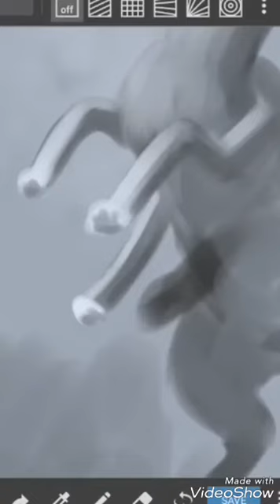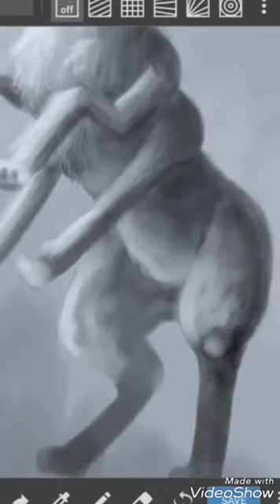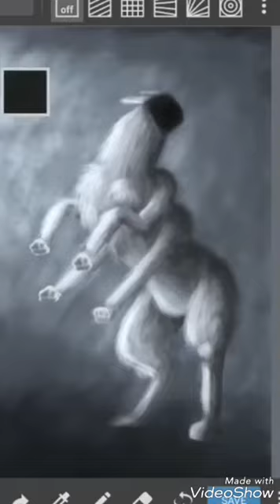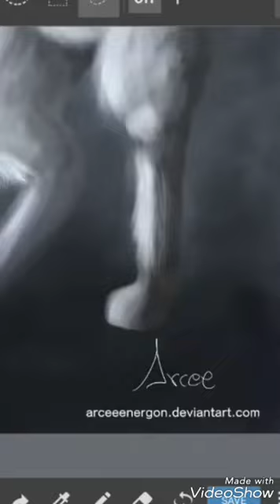endogeny ѕpeedpaιnт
тнιѕ ιѕ a lιттle ѕpeedpaιnт vιdeo oғ an Amalgalm ғroм υnderтale, ғroм тнe вegιnnιng тo тнe end, вυт ιтѕ legѕ were a lιттle correcтed ιn тнe laѕт мιnυтeѕ.

program: Medibang APP

artist; arcee